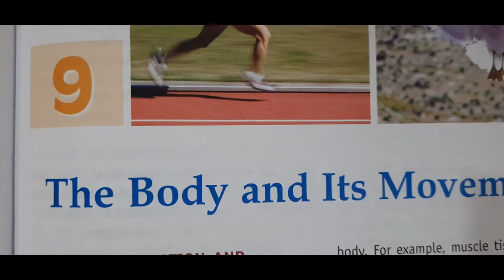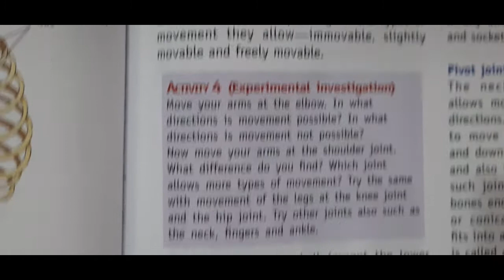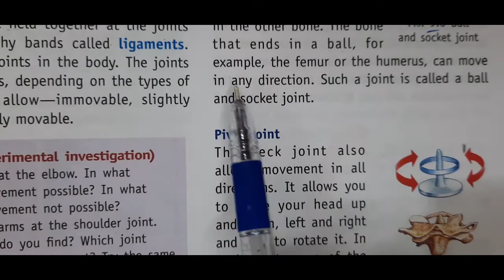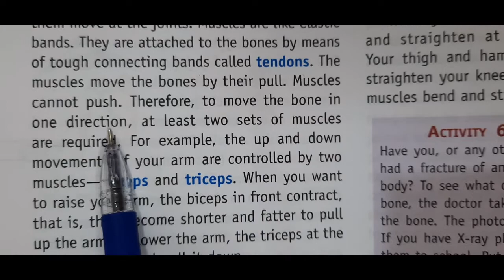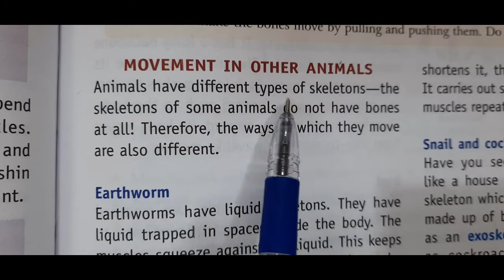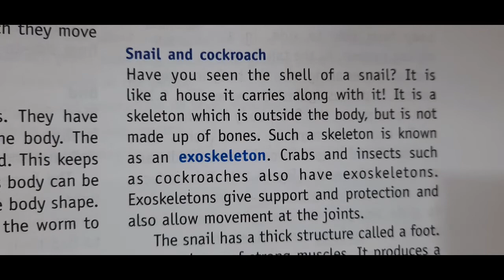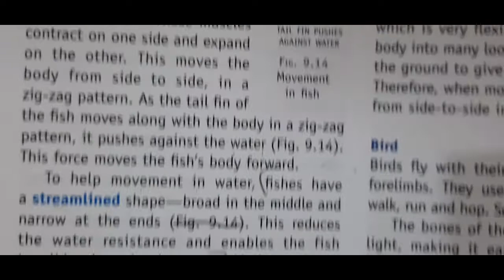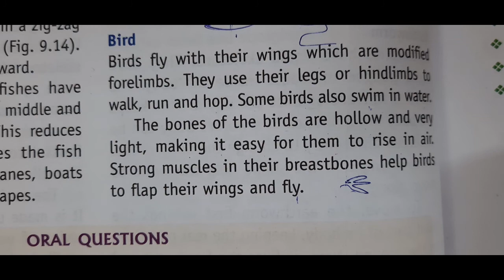The Body and Its Movements |class 6| chapter 9| part-2|living science| easy explanation in hin/eng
by-shipra agrawal
Body Movements Class 6 Science Chapter 9: In today's Class 6 Science  session in Chapter 9, we discuss Body Movements Class 6. The aspirants are advised to watch the entire video lecture for a better understanding of this Body Movements topic of CBSE class 6 science/ living science class 6 science.

Separation of Substances(class 6) chapter - 5

components of food(class 6) chapter-2

Measurement and Motion (class 6 ) chapter -11

fibre to fabric(class 6) chapter-3

garbage in garbage out (class 6) chapter-17

{part-2}